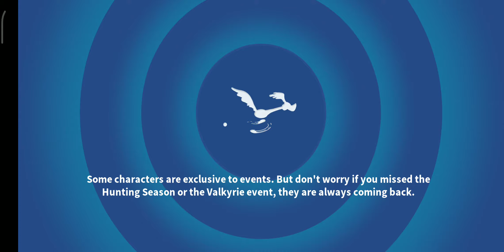GRIDIRON GOSSAMER CAMPAIGN - ACT 1 - BATTLE 4 (⭐⭐⭐) [LOONEY TUNES WORLD OF MAYHEM]